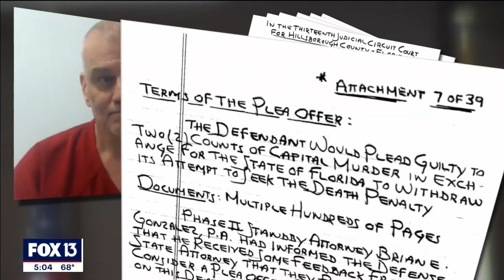Death penalty possible after double-murder defendant's plea deal denied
When notorious murder defendant Steven Lorenzo made a last-ditch effort to save his life by offering to plead no contest in exchange for taking the death penalty off the table, Hillsborough state attorney Andrew Warren says he didn’t have to think about it long. Story